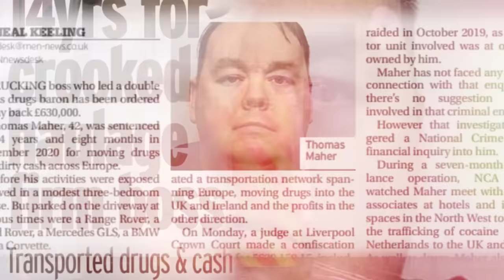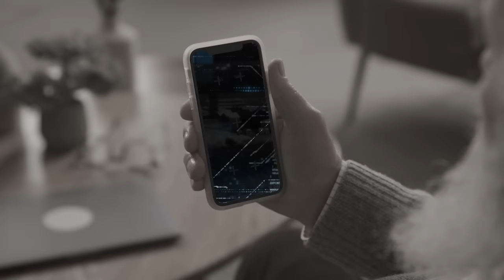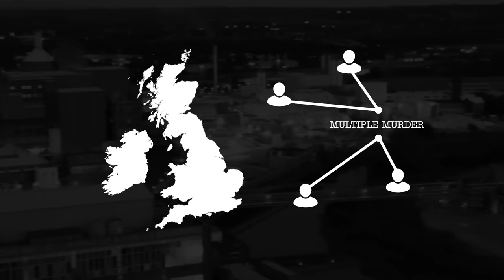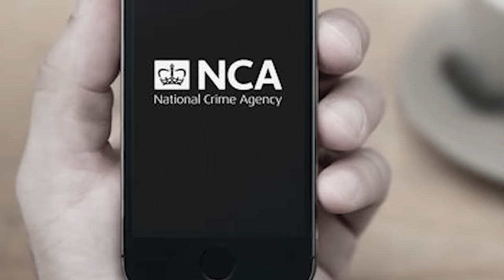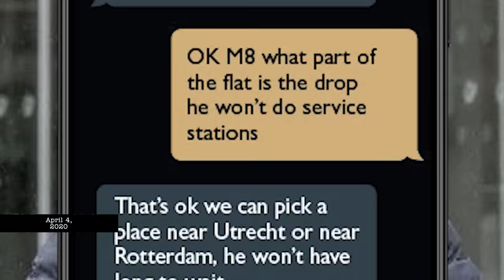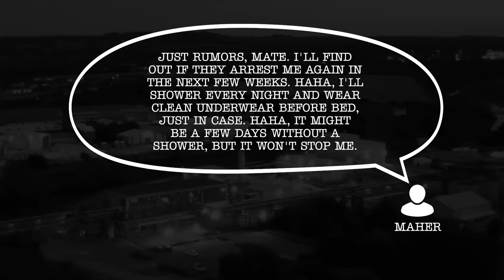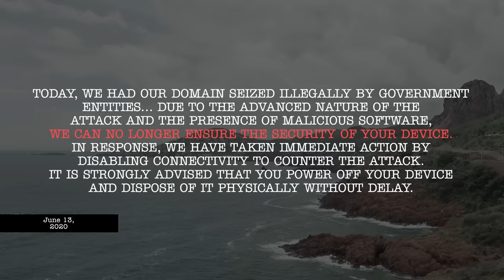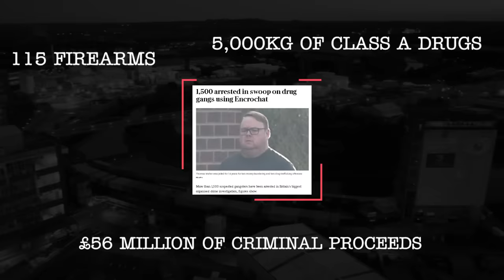The Irish Trucker Who Ran Logistics for International Drug Cartels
Thomas Maher appeared to be just another ordinary dad who happened to run a successful haulage company.  He lived in a modest home on Wiltshire Close in Warrington, where flash cars including a Range Rover and a Corvette lined the driveway.

Inside the home, he owned Hublot and Rolex watches valued at hundreds of thousands of pounds, artwork, and a world map made from bullets. The huge wealth on show far surpassed the earnings declared by Maher, igniting a National Crime Agency investigation that would eventually expose him as a linchpin of the underworld.

This is the incredible story about a man who went under the radar of law enforcement for over 20 years, his downfall was only triggered when police began to investigate a completely unrelated case.

• Videos that highlight stories that need to be told about organized crime gangs and the criminal underworld in UK and Europe.

If you are new to our channel, we're happy you clicked on our video! Hope you enjoy today's video. Please show your love💓 and support🤝 joining "OCG TV" community now by subscribing and press (🔔) to join the Notification Squad and stay updated with new uploads✨ If you have any inquiries or requests feel free to leave them in the comments below.

🔎RELEVANT HASHTAGS